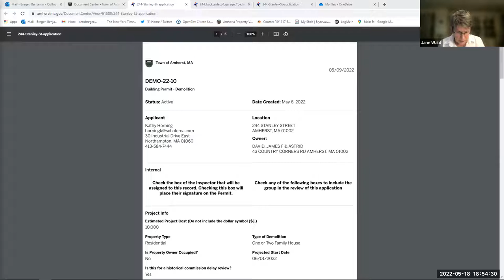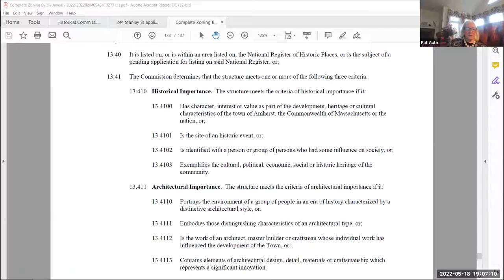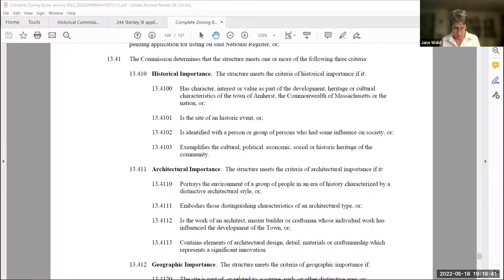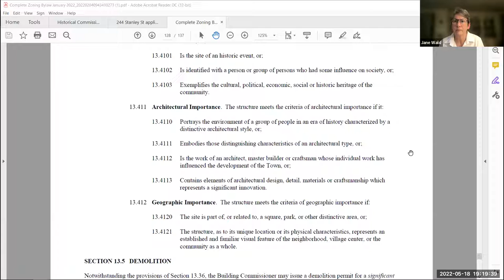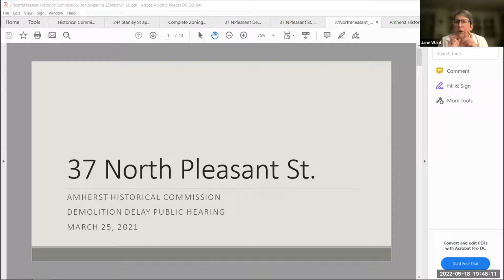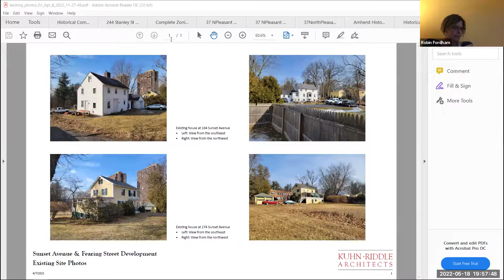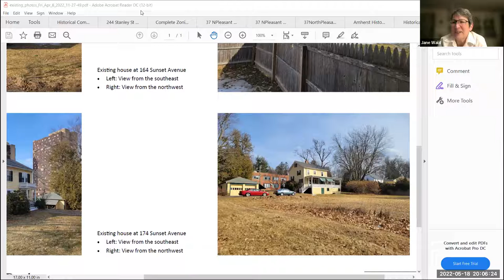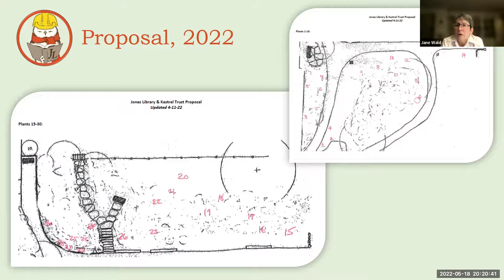Historical Commission May 18, 2022